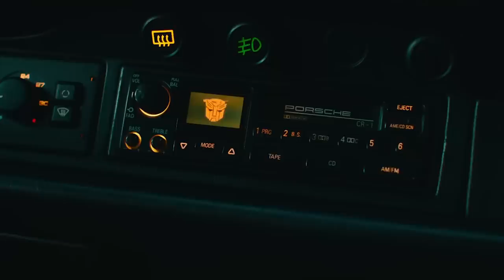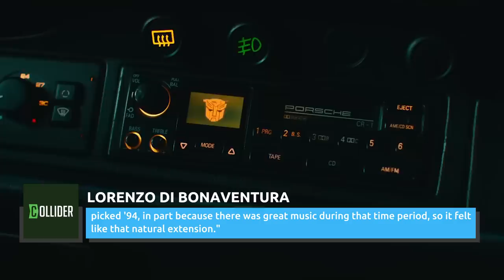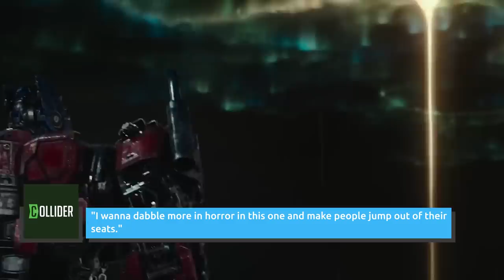Watch This Before You See Transformers: Rise Of The Beasts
From the origins of Optimus Primal and the threat of Scourge, to the influence of the '90s TV series "Beast Wars," here is all you need to know before seeing "Transformers: Rise of the Beasts."

Release date | 0:00
The plot | 1:05
The director | 2:11
A new beginning | 3:06
Learning to be a leader | 3:52
The cast | 4:51
Introducing new Transformers | 6:28
The Terrorcons | 7:27
Location, location, location | 8:25
The timeline | 9:23
Back in the '90s | 10:16
Inspired by Beast Wars | 11:04
A darker tone | 11:57
More to come | 12:43
Behind the scenes | 13:31